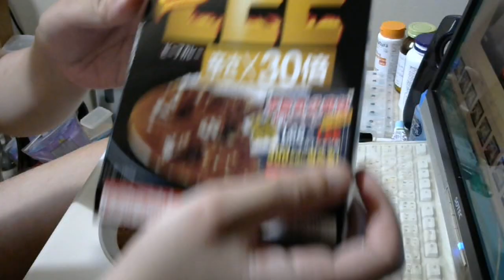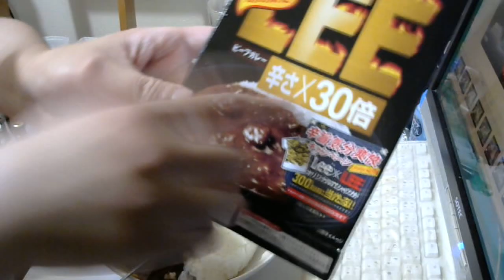激辛マニアユッキーが「LEE30倍」を食う！ 【激辛】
Twitterが新しくなりました⇒@yukkituikyasu